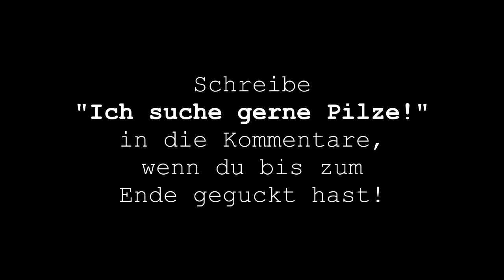NETFLIX and CHILL🤤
✅Nelson macht sich auf den Weg zu einer hübschen Blondine. Gemeinsam wollen sie Filme schauen. Aber es passiert mehr!

Werde offizieller Supporter meines Kanals und unterstütze mich somit noch bessere Videos zu machen☑️

Video Titel:
Sie will mehr als nur Filme gucken!😳